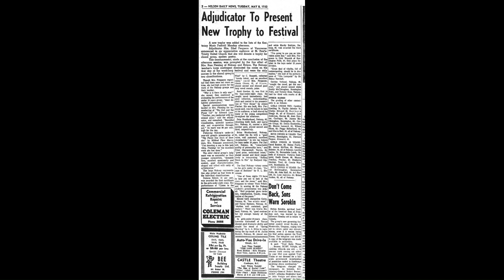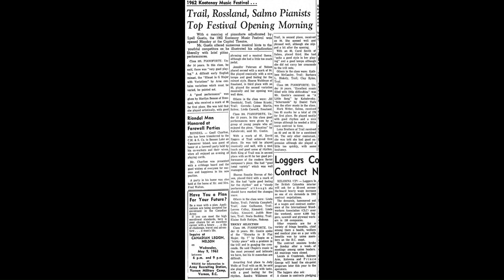Fleming 4 | Fleming Presents Kootenay Music Festival 1962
A program presented by Ross Fleming featuring Kootenay talent and Local history broadcast in cooperation with three Kootenay Radio Stations. The broadcast features performances from the 1962 Kootenay Music Festival held in Nelson. The broadcast features the Nakusp Choral junior group perform the poem 'The Owl and the Pussycat" by Edward Lear, conducted by Mrs. Minnie Fleming. John C Taylor from Nelson sings 'Silent Noon' by Ron Williams and 'Would You Gain The Tender Creature' by George Frideric Handel. As an interlude Ross reads from The Miner newspaper of 1890. A phonograph recording of 'My Lovin' Sing Song Man' by Al Bernard and Frank Kamplain is played. Marilyn Benson plays Minuet in D major with variations.

Aired on radio in Nelson, Trail and Cranbrook, June 1964

Nelson Daily News articles May 8, 1962

Nelson Museum, Archives and Gallery Fleming Collection